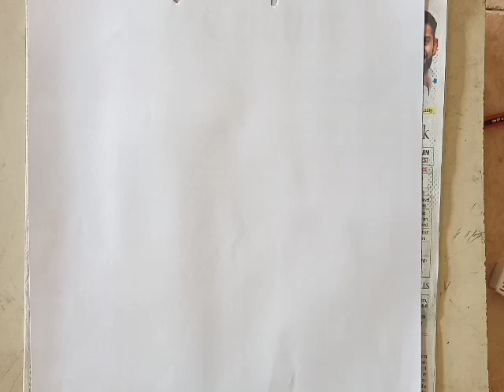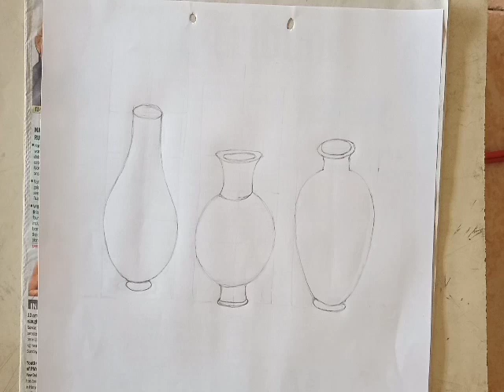How to draw flowerpot in still Life| वस्तु चित्रण में फूलदान कैसे बनाएं। NCERT Syllabus